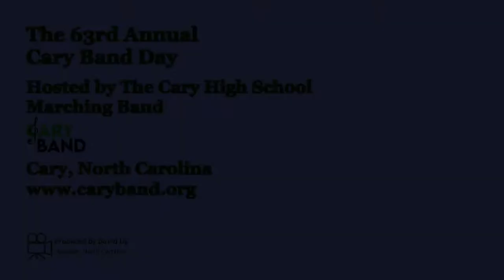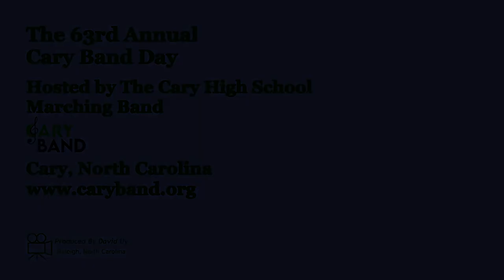Dixon High School Marching Band at Cary High School 10/29/2022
The Dixon High School (Holly Ridge, NC) Marching Band performs their show "Bounty" at the 2022 Cary Band Day Marching Band Competition on 10/29/2022 hosted by the Cary High School Marching Band (Cary, NC).

Director: Victor Saenz